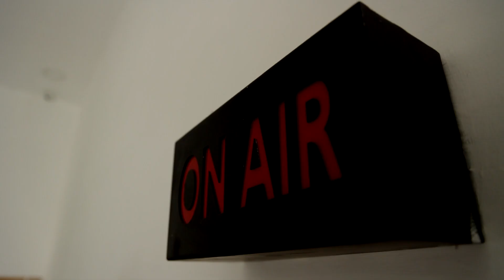Tamil Nadu சர்ச்சை.. பெயரை மாற்றுவதற்கான பரிந்துரை அல்ல -Governor RN Ravi விளக்கம்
தமிழ்நாடு சர்ச்சை.. பெயரை மாற்றுவதற்கான பரிந்துரை அல்ல -ஆளுநர் RN ரவி விளக்கம்